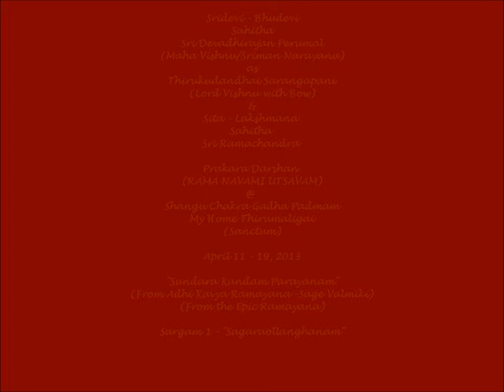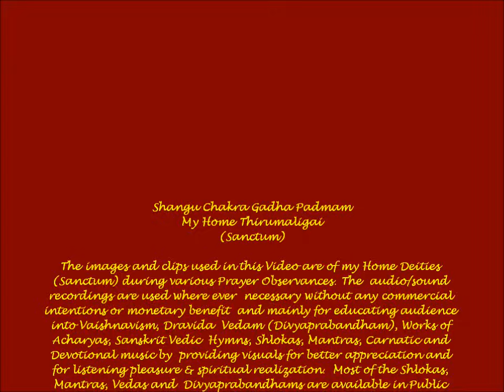Adhikavya Ramayana - "Sundara Kaandam" - Sarga 1 (Ch1) - "Sagaraolanghanam" (Sage Valmiki)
Sri-devi-Bhudevi Sahitha Sri Devadirajan Perumal (as Thirukudandhai Sarangapani Alangaaram) & Sri Sita - Lakshmana Sahitha Sri Ramachandra (Kodandarama) Seva @ My Home Thirumaligai during Rama Navami Utsavam (April 11-19, 2013). The accompanying (Sundara Kaanda Parayanam - Traditional Recitation) is rendered by Sri. Srivatsa Ramaswamy.

Sundara Kanda is considered very important. Reciting Sundara Kandam is said to give material as well as spiritual benefits to both, one who recites as well as one who listens to it.  The recital (5-7-9-11 days) would culminate with Ramar Pattabishekam Chapter from Yuddha Kaandam, on the final day.

aapadaam apahartaaram daataaram sarvasaMpadaam.h .
lokaabhiraamam shriiraamam bhuuyo bhuuyo namaamyaham.h ..

" I bow again and again to Sree Rama who removes (all) obstacles and grants all wealth and pleases all. "

My Home Thirumaligai operated out of a Basement Space hosts Sriman Narayana with his Consorts Sridevi-Bhudevi, Sri Mahalakshmi , Sri Yoga Narasimha, Sri Lakshmi Narasimha, Sri Dolai Kannan (Bala Krishna), Sri Aandal, Sri Ram Parivar, Sri Ramanuja , Sri Manavalamamuni & Sri Satyanarayanaswamy.  All Alangarams, Daily rituals (Thenkalai Nithyanusandhanam Sampradaya) and Kainkariyams are performed for the Lord including all auspicious events.  Panchaparva Seva & Thirumanjanam (Holy Bath) is performed on Ekadesi, Amavasya, Purnima and when Revathi Star is in Ascendence.

Srimad Valmiki Ramayana is an epic poem of India which narrates the journey of Virtue to annihilate vice. Sri  Rama is the Hero and aayana His journey. We in India believe that Sri Rama lived in Treta Yug, millennia BC and we are presently concerned with what Srimad Valmiki Ramayana tells us, rather than when it was told.  This epic poem Ramayana is a smriti which is translated as "from memory". Given the antiquity of Srimad Valmiki Ramayana, there have been some interjected verses. Sometimes these verses can be contradicting. However, scholars, grammarians, historians have put lot of effort to standardize the original text, by verifying various manuscripts available from various parts of India, thus trying to stabilize and save the text from further contradictions. An example of this effort is the critical edition of Srimad Valmiki Ramayana. This site aims to study various versions of Srimad Valmiki Ramayana and arrive at a version of Ramayana that is most relevant to modern times. Srimad Valmiki Ramayana is composed of verses called Sloka, in Sanskrit language, which is an ancient language from India and a complex meter called Anustup. These verses are grouped into individual chapters called Sargas, wherein a specific event or intent is told. These chapters or sargas are grouped into books called Kaandas where Kaanda means the inter-node stem of sugar cane, or also a particular phase of the story or an event in the course of story telling.

Thus the structure of Srimad Valmiki Ramayana is arranged into six Kaandas or Books, and they are:

Bala Kanda ( Book of Youth) [77 chapters], Ayodhya Kanda (Book of Ayodhya) [119 chapters], Aranya Kanda (Book of Forest ) [75 chapters], Kishkindha Kanda (The Empire of Holy Monkeys) [67 chapters], Sundara Kanda ( Book of Beauty ) [68 chapters], Yuddha Kanda ( Book of War ) [128 chapters]

In the Vishnu Sahasranama, Rama is the 394th name of Vishnu. In the interpretation of Adi Shankara's commentary, translated by Swami Tapasyananda of the Ramakrishna Mission, Rama has two meanings: the supreme Brahman who is the eternally blissful spiritual Self in whom yogis delight, or the One (i.e., Vishnu) who out of His own will assumed the enchanting form of Rama, the son of Dasaratha.

Rama's day and time of birth, as well as marriage to Sita are celebrated by Hindus across the world as Rama Navami. It falls on the ninth day of a Hindu lunar year, or Chaitra Masa Suklapaksha Navami. This day is observed as the marriage day of Rama and Sita as well as the birthday of Rama. People normally perform Kalyanotsavam (marriage celebration) for small statues of Rama and Sita in their houses and at the end of the day the idols are taken in a procession on the streets. This day also marks the end of nine day utsavam called Vasanthothsavam (Festival of Spring), that starts with Ugadi.